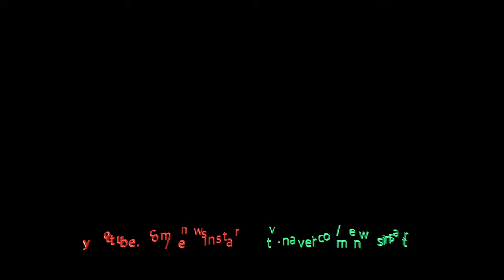190619 싱가포르 디올 수지 맞는다 (인천공항 출국길 패션)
19일 오후 가수 겸 배우 수지가 디올 ABC DIOR 팝업 행사 참석을 위해 인천국제공항을 통해 싱가포르로 출국하고 있다.

SUZY, 배수지, 수지, スジ, ペスジ, 秀智, 裴秀智, 인천공항, 공항패션